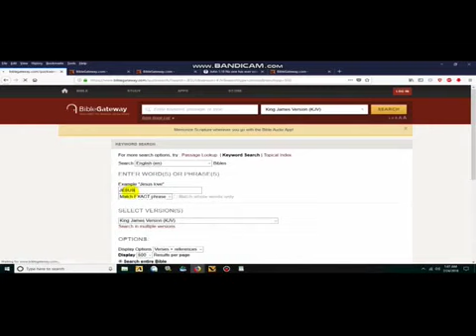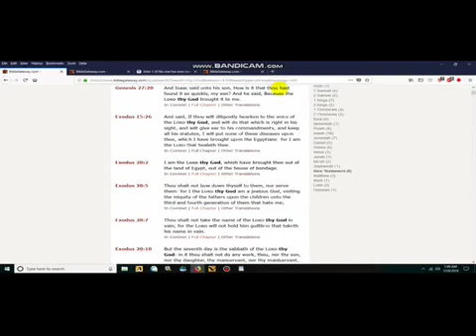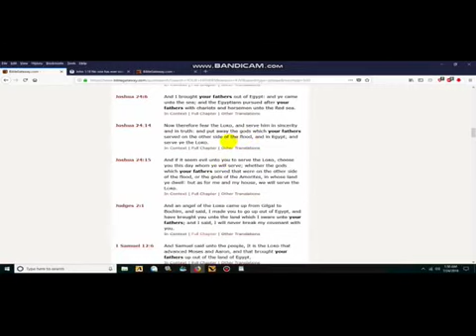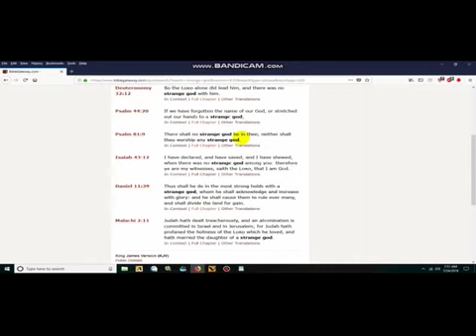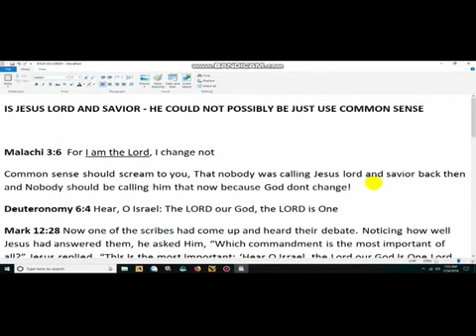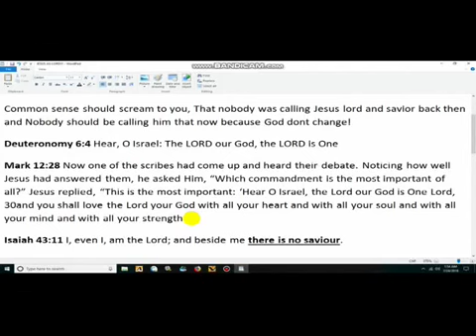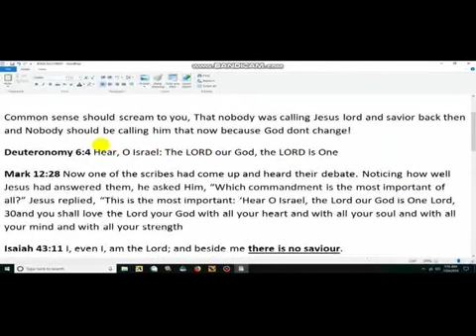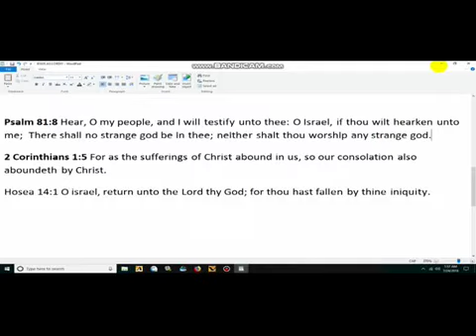Say: He is God, the One and Only; (Surah Al-Ikhlas)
Credits: Rap the News
Please forgive the profanity, it's not mine - the msg shared I felt was a poignant one. With love AL